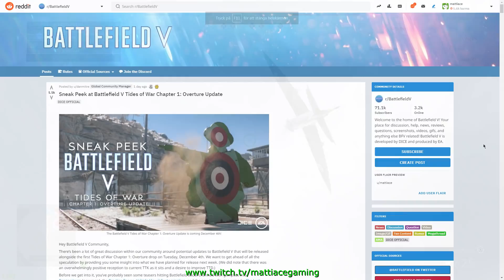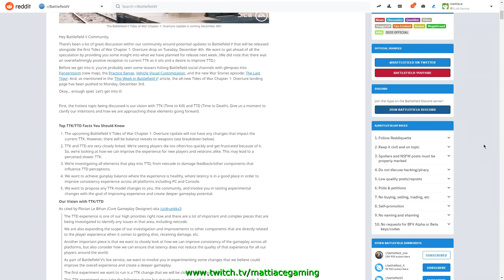BFV - Sneak peak at the December 4 patch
Patch notes sneak peak